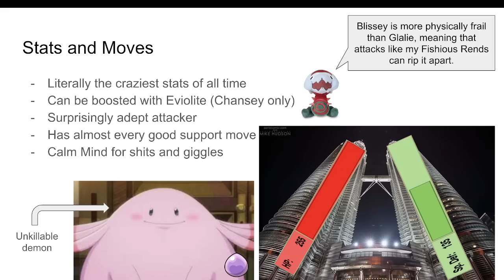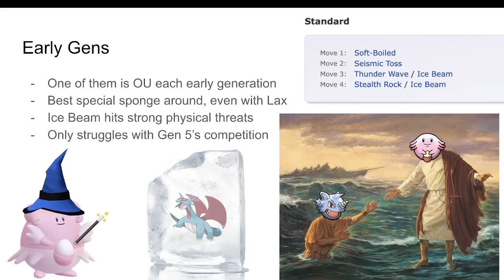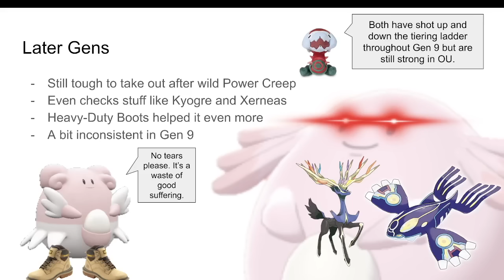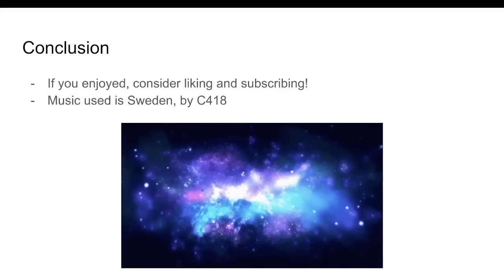A PowerPoint about Chansey and Blissey